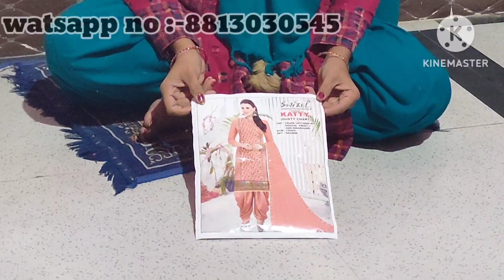क्रेप के सस्ते सूट ❣️ part 2